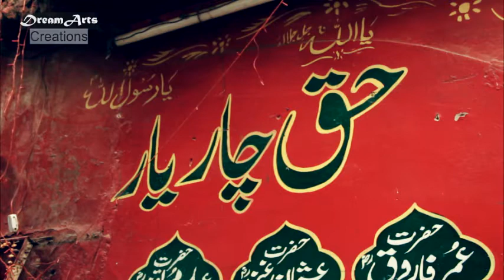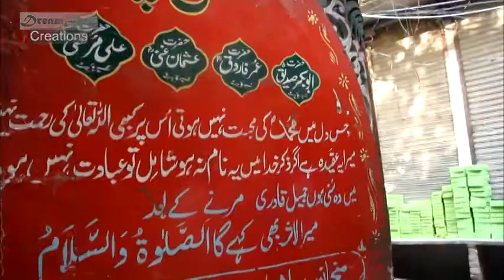Story of LAAL KHU Mochi Gate with ADIL LAhorie | Urdu Hindi | لال کھوہ کی کہانی عادل لاہوری کی زبانی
LAAL KHU (LAL KHOO) is located Mochi Gate locally known as Mochi Darwaza (موچی دروازہ)  within the Walled City of Lahore in Lahore, Punjab, Pakistan.
A short history of LAAL KHOO by ADIL LAHOREI.

Anchor , Research & Script by ADIL LAHORIE
Directed by UMAR DHAMI.

DreamArts Creation makes documentaries on historical places of Pakistan and the current social issues prevalent in our society. We also venture into making short informative films and motivational videos on social media for societal reform at a mass level.

Enjoy and give us your critique for improvement!!